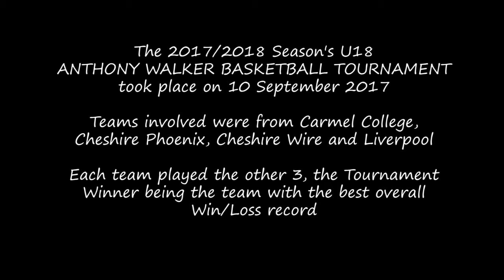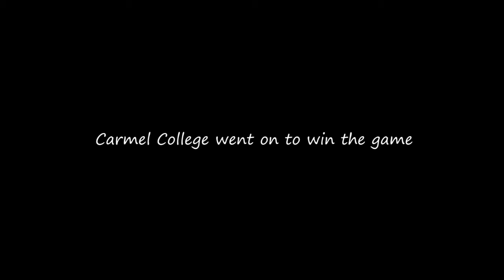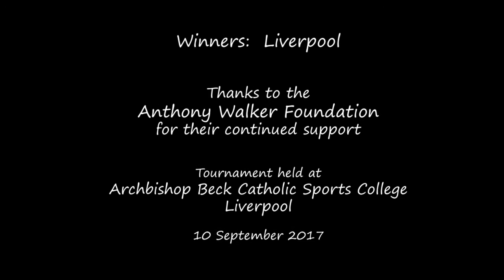U18 Anthony Walker Tournament, 2017-2018 Season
Compilation video of the 2017/2018 Season U18 Anthony Walker Tournament, held on 10 September 2017